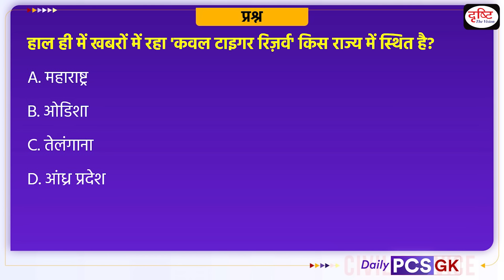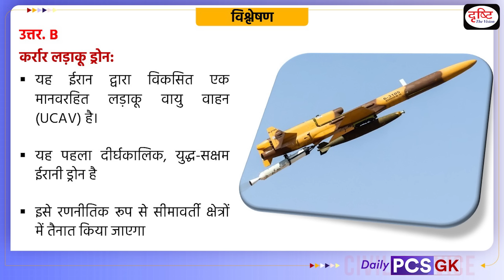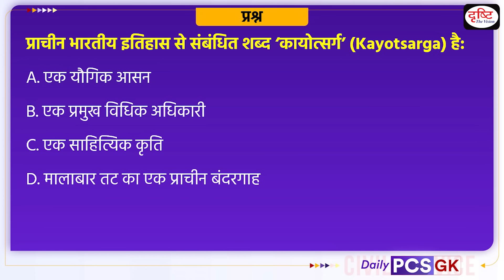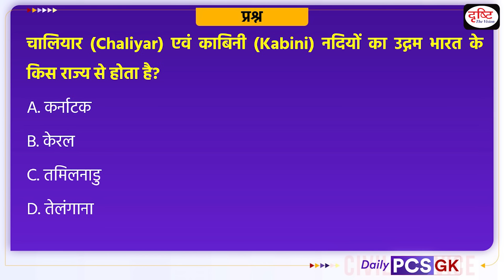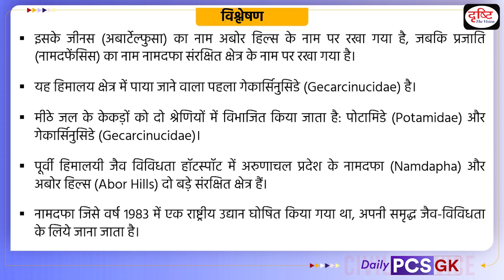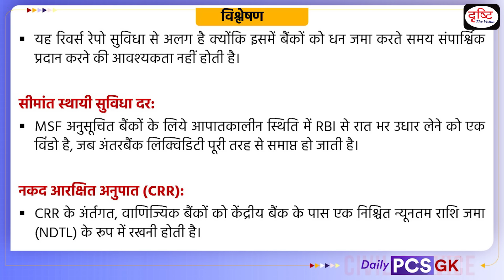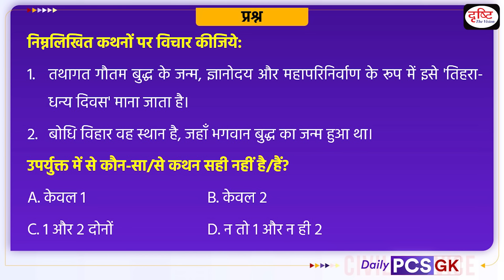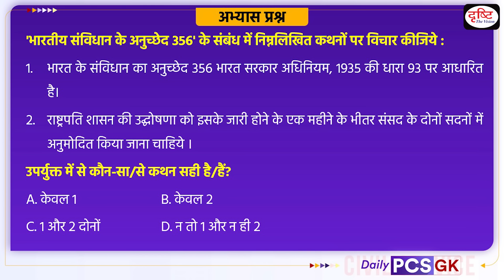Daily PCS GK – 20th January 2024 | Current Affairs GK in Hindi | Drishti PCS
1. Videos by Dr. Vikas Divyakriti

2. Concept Talk- By Dr. Vikas Divyakirti

6. To The Point- Special

8. UPSC PT Prelims Practice Quiz